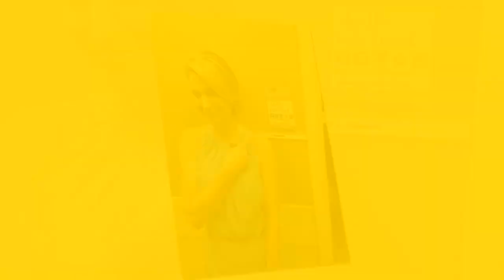Exclusive: T.J. Holmes and Amy Robach Are Definitely Together But Why Laying Low?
Amy Joanne Robach is an American television reporter for ABC News. She is the co-anchor of 20/20 and the breaking news anchor/fill-in anchor for Good Morning America. She was a national correspondent for NBC News, co-host of the Saturday edition of NBC's Today, and anchor on MSNBC.

Loutelious "T. J." Holmes, Jr. is an American journalist and national television personality. Holmes first gained national prominence as an anchor and correspondent for CNN. He spent five years at the network anchoring CNN Saturday & Sunday Morning.

We are publishing the story for T.J. Holmes and Amy Robach fans only, there is no more reason except the stated one. We’ll best entertain you and your views, we’ll delete this video also in case of your genuine complain with proof.

CNR or Celebrity News Reel, Whatever you call, but the fact is we are digging for their secrets, the inside stories of the celebrity stars, you love the most.

Follow Our Blog too, to keep engage with us in detail, link are given below.